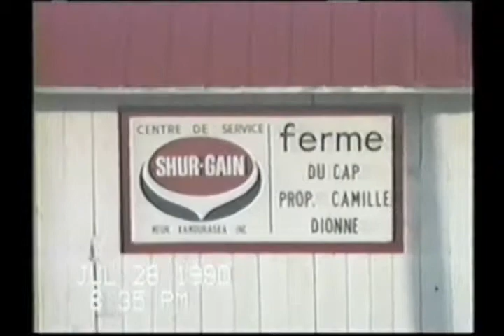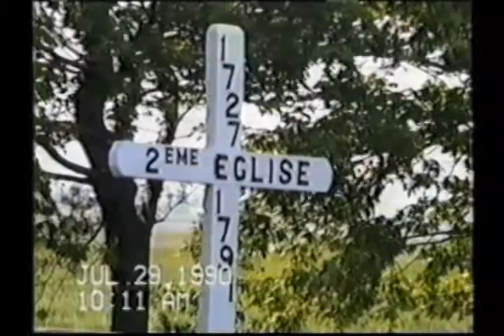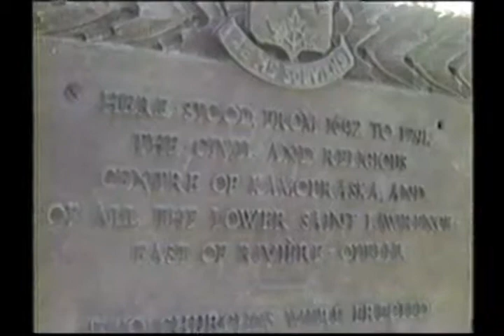Kamouraska 1990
Kamouraska, Quebec, Canada Summer of 1990 with Ross and Mona Pinyan and family.